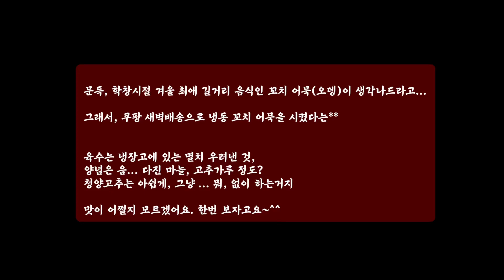꼬치 어묵, 오뎅 집에서 맛보기, 추운 겨울 최고의 길거리 음식, Fish cake on skewers, tasting at home, cold winter street food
* 집에서 꼬치 어묵 맛보기 !!!